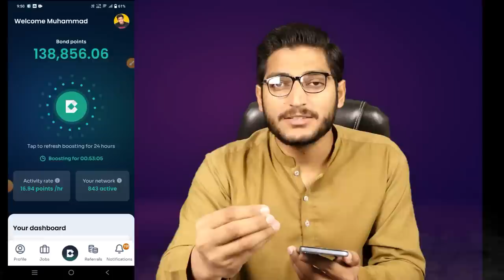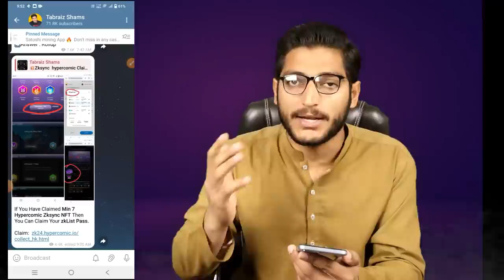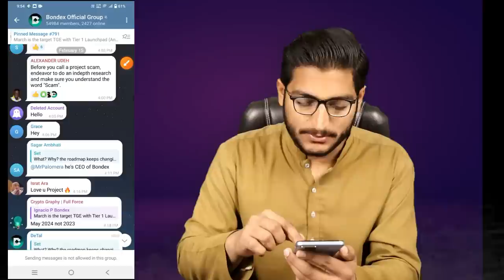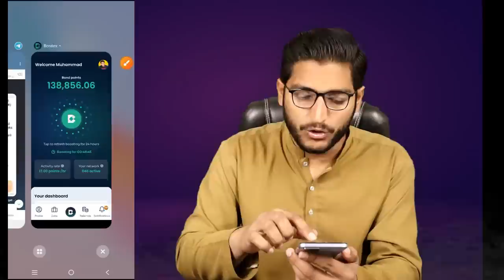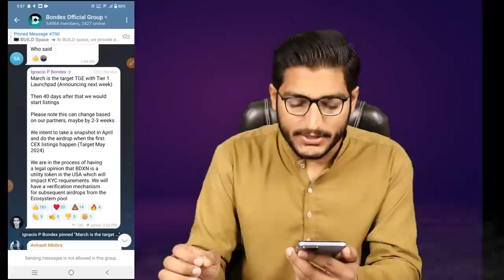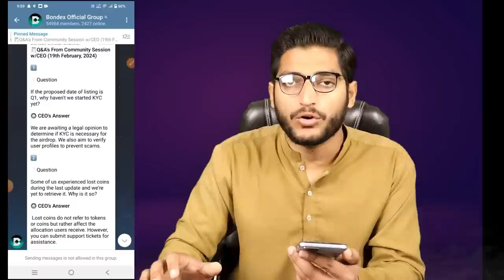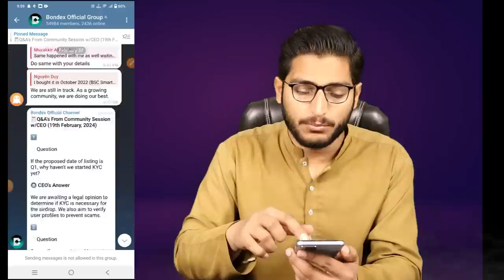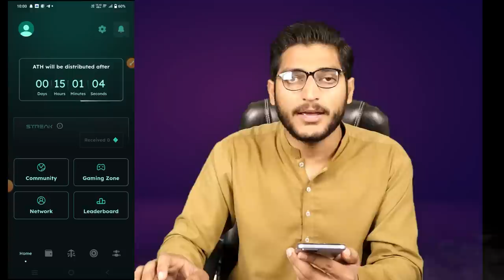Bondex Mining APP Airdrop Snapshot & Launchpad Listing Details !!